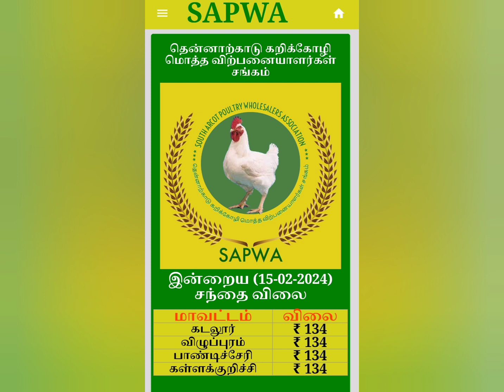தமிழ்நாடு | பிராய்லர் கோழி விலை | 15.02.2024 | broiler chicken rate | today chicken rate tamilnadu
Created for sharing information about poultry

polutry 🐔 என்பது கால்நடை வளர்ப்பில் இறைச்சி மற்றும் முட்டைகளுக்காக வளர்க்கப்படும்.

Broiler Rate Tamilnadu | பிராய்லர் கறிக்கோழி மொத்த விற்பனை விலை

whatspp group🙏🏻💐💐

▪திருச்சி | கரூர் | புதுக்கோட்டை | அரியலூர் | பெரம்பலூர் | RFBA
▪Theni | தேனி | TDBWSA
▪சேலம் | Salem
▪திருப்பூர் | Tirupur | TBTA
▪️கன்னியாகுமரி | TNBWTA
▪️கோவை | நீலகிரி | BTA
▪நாமக்கல் | Namakkal
▪வேலூர் | Vellore | BTA
▪ஈரோடு | Erode
▪மதுரை | Madurai | MBTA
▪சிவகங்கை | ராம்நாடு | SRBTA
▪தென்காசி | திருநெல்வேலி | விருதுநகர்
▪️கடலூர் | விழுப்புரம் | பாண்டிச்சேரி | கள்ளக்குறிச்சி | SAPWA
▪️தஞ்சை | நாகை | திருவாரூர் | மயிலாடுதுறை | காரைக்கால் | DCWTA
▪️சென்னை | Chennai | CPWA